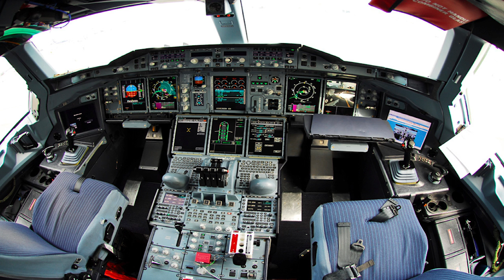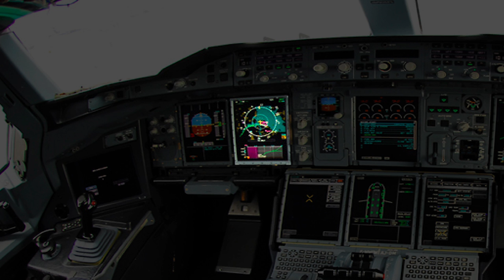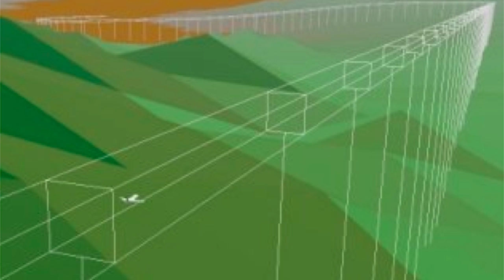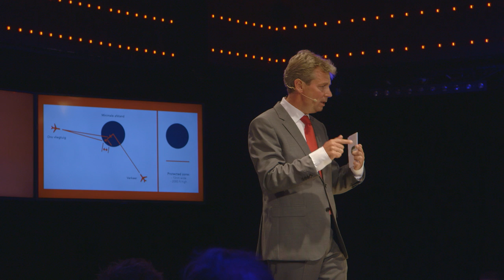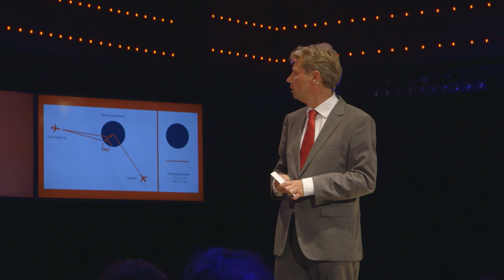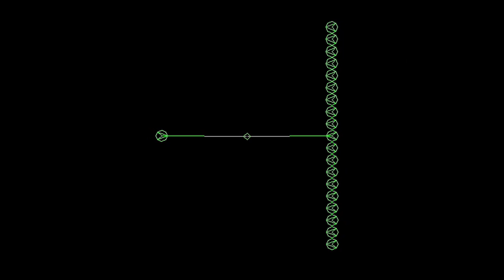Waarom is chaos in de lucht veilig? (3/5)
Vliegen zonder verkeersleiding. Wordt het luchtruim dan geen ongeregeld zooitje? Botsen vliegtuigen niet op elkaar? Het lijkt gekkenwerk, maar volgens vliegtuigbouwkundige prof. dr. ir. Jacco Hoekstra (TU Delft) is dit helemaal geen slecht idee. Hij deed voor NASA onderzoek naar de haalbaarheid van vliegverkeer zonder verkeersleiding. De conclusie van zijn onderzoek is opzienbarend!

Deze week in Universiteit van Nederland:
Vliegtuigbouwkundige prof. dr. ir. Jacco Hoekstra!

Prof. dr. ir. Jacco Hoekstra is hoogleraar Luchtvaart -en Ruimtevaarttechnologie aan de Technische Universiteit Delft. Voor zijn hoogleraarschap deed professor Hoekstra lange tijd onderzoek voor de NASA en adviseerde de Amerikaanse overheid op het gebied van de luchtvaart. Naast zijn succesvolle onderzoek is hij ook een gevierd hoogleraar: in 2011 is hij zelfs bekroond tot Docent van het Jaar!

Meer weten?